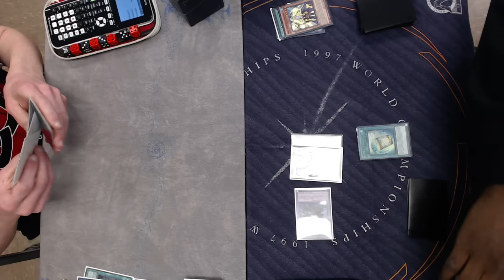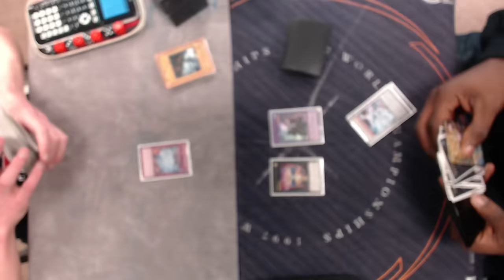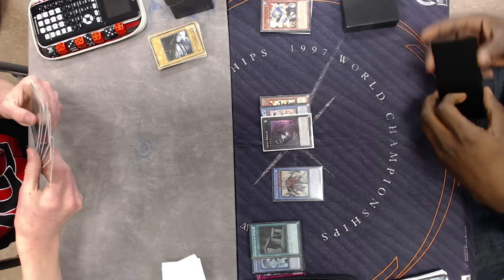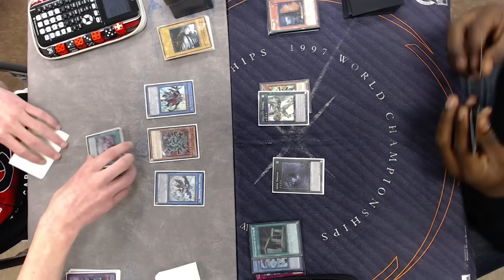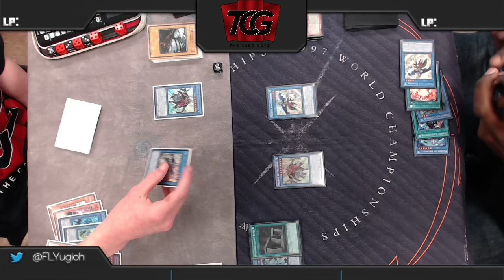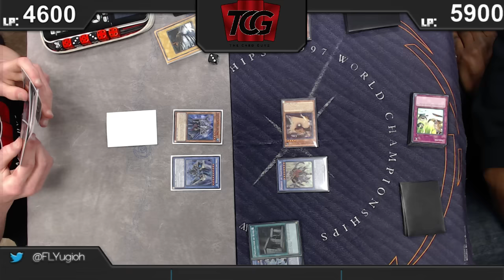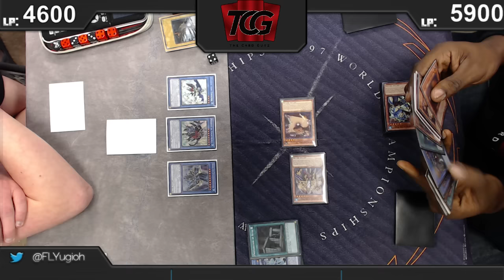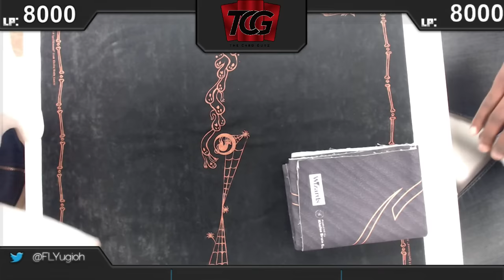BoCQ Round 1: Ben Leverett (Nekroz Clowns) vs. Blair Hunter (Nekroz Clowns)